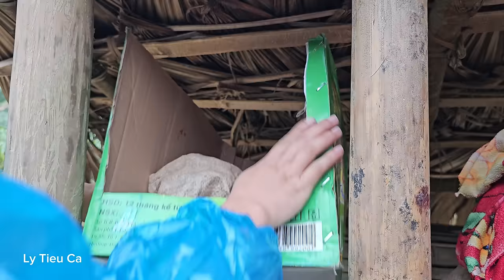Life of a 17-Year-Old Single Mother - First Egg on the Farm & Iron Fence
In the video - The early spring rain persists, my child and I work around our farm, it's fun when the hen lays the first egg, I hope the farm will grow more and more to help me and my child settle down. living. I bought iron mesh to fence around my farm to prevent wild animals from attacking the chickens at night, and to prevent chickens from destroying crops around the house.
Thank you for always following and encouraging me and my baby..
Remember to take good care of your health 🥰🥰